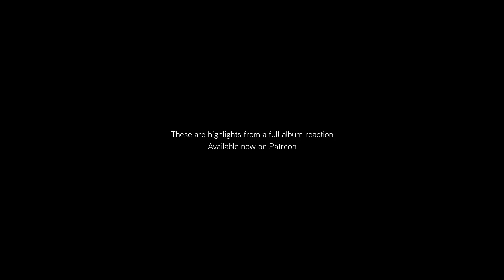finding God before God finds me with Bad Omens for 5 minutes